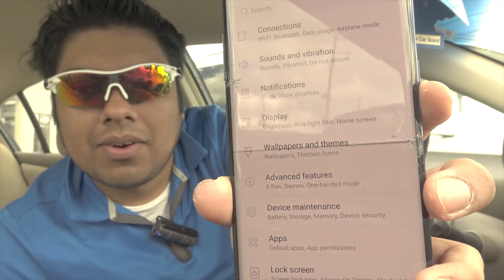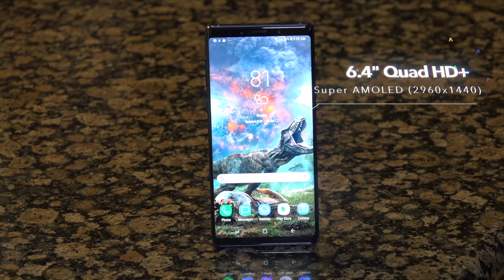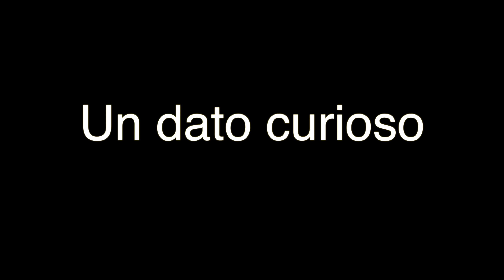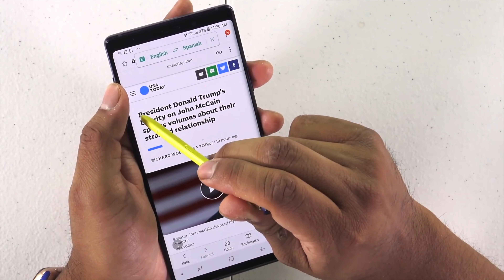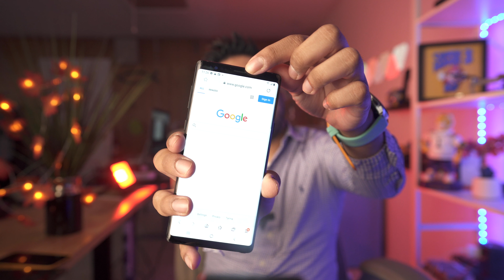Usando Note 9 en 2021 sirve? (Ventajas y Desventajas) Deberías Comprarlo?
Como anda el Note 9 en el año 2021? Es recomendable? En este video encontraras la respuesta a esas preguntas